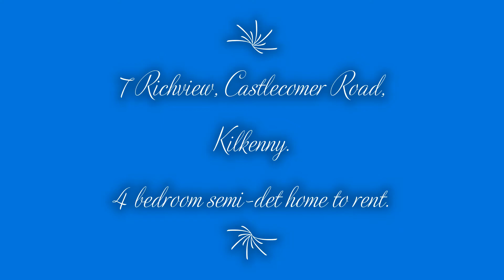7 Richview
4 bedroom semi-detached home in the city to rent. €1500 pm